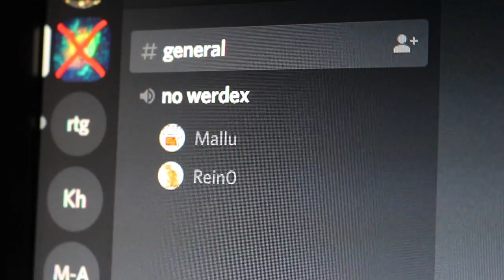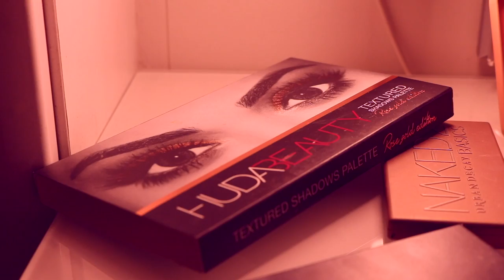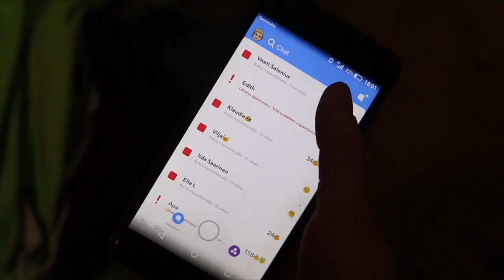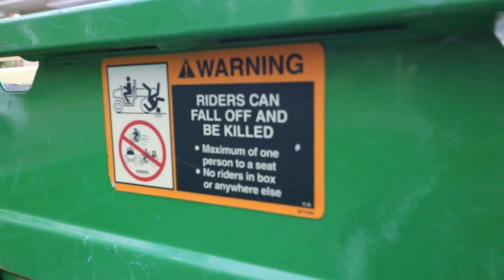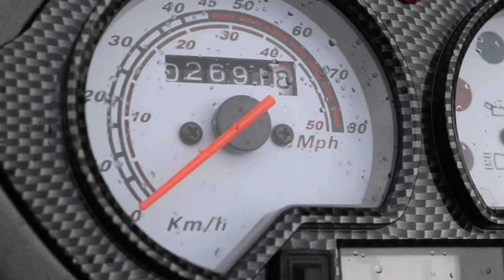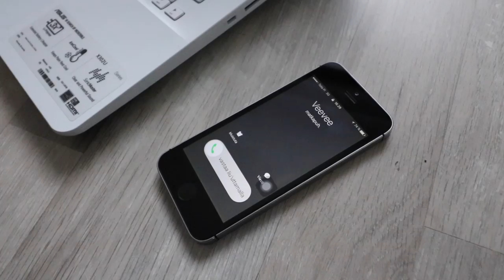PUOLIVÄLIPÄIVÄN VIDEO 2017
TIEDOSTAN ETTÄ VIDEO EI OLE NÄKYVISSÄ ESIMERKIKSI MOBIILILAITTEILLA!
SYYNÄ ON TEKIJÄNOIKEUSVAATIMUKSET JOTKA ESTÄVÄT SEN KATSOMISEN MUUN MUASSA PUHELIMELLA.
NÄIN OLLEN VIDEON VOIT KATSOA ESIMERKIKSI TIETOKONEELLA ONGELMITTA
Keuruun lukiossa on ollut jo pitkään perinne, puolivälipäivä. Yksi puolivälipäivän isoimmista asioista on aamunavauksessa salissa näytettävä video, jolla kaikki kerääntyvät koululle ja loppuhuipennuksena tulemme oikeasti salista.
Tämä video on meidän vuonna 2016 lukionsa aloittaneiden puolivälipäivän mestariteos.

Videolla esiintyvät (kronologisessa järjestyksessä)
Salenius Veeti
Lahtikallio Leevi
Eerikäinen Aleksi
Laitinen Silja
Viitanen Sandra
Lahtinen Anni
Kuusela Vera
Komonen Sara (vieraileva tähti)
Norontaus Silja
Salenius Jaana
Hotti Essi
Aittolampi Veeti
Saarinen Olli
Häkkinen Alfred
Tuominen Veikko
Luusua Nea
Raivio Alina
Pänkäläinen Anita
Turpela Anni
Pohjanharju Ella
Perämäki Katrianna
Lindgren Liina
Korhonen Viivi
Päivärinta Iisa
Kulmala Topias
Niemi Joonas
Leppäkangas Jasper
Messala Anni
Borg Iina
Sulkula Katariina
Liimatainen Ella
Liekkinen Elina
Papinaho Eve
Kivistö Eelis (vieraileva tähti)
Tani Juho
Hietanen Roope
Jaatinen Jonatan
Laurinen Jutta
Syrjä Hilda
Lehtomäki Kira
Hetekorpi Leevi
Reijonen Joonas
Uitamo Enni
Penttinen Tiia
Nieminen Taru
Siekkinen Aino
Pekkanen Amanda
Sipilä Johannes
Heikkilä Edith

KUVAAJAT
Salenius Veeti
Kulmala Topias
Perämäki Katrianna
Toivola Sanni
Reijonen Joonas
Jaatinen Jonatan
Autio Sissi

EDITOINTI
Salenius Veeti

OHJAUS
Salenius Veeti

Käytetyt musiikit / Used songs

Superman Theme
Sepultura - Roots Bloody Roots
Desiigner - Panda
JVG - Iha finaalis
Two Steps From Hell - Protectors of the Earth
Lissut - Pissikset
Chamillionaire - Ridin' ft. Krayzie Bone
Muumimusiikkia 20
Muumimusiikkia 19
Star Wars: A New Hope Soundtrack - 11. Cantina Band
Eurythmics - Sweet Dreams (Are Made Of This)
Junkie XL – Brothers In Arms (Extended Version)
Roney's Baby's Lullaby
Blackstreet - No Diggity ft. Dr. Dre, Queen Pen
Sleepy Sleepers - Kesämopo
The good the bad and the ugly theme
Dr. Dre - Still D.R.E. ft. Snoop Dogg
Girl from Ipanema (classical Version)
Xtortion Audio - Aether
Dark Music - Path to Darkness
Jean Sibelius - Finlandia
Survivor - Eye of the tiger (Finnish version)